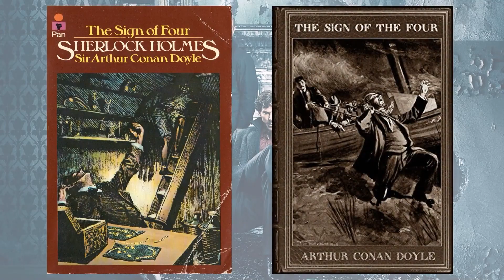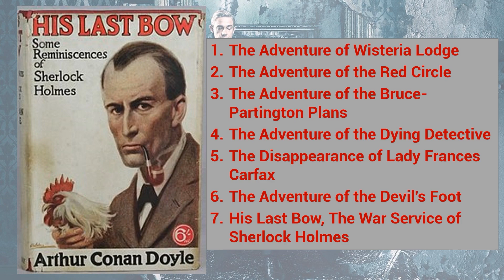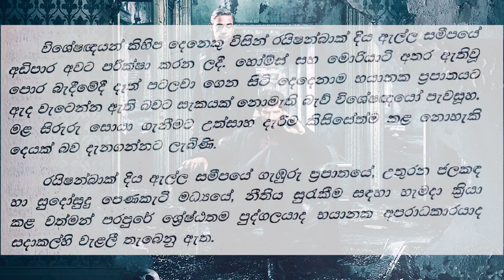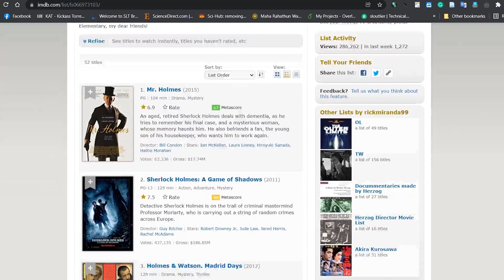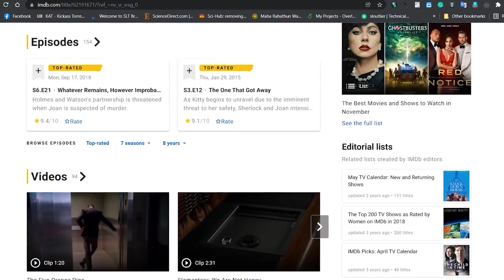මනඃකල්පිතය අතික්‍රමණය කළ පුරාවෘත්තය; Sherlock Holmes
ෂර්ලොක් හෝම්ස් කිවුවහම ඒ නම අහල නැති කෙනෙක් මේ ලෝකයේ නැති තරම්. කොටින්ම කිව්වොතින් රහස් පරීක්ෂක ලොවේ grandmaster තමයි ෂර්ලොක් හෝම්ස් කියන්නේ.

සර්, ආතර් කොනන් ඩොයිල්ගේ නිර්මිත, මුද්‍රිතචරිතයක් වුන sherlock holmes මනඃකල්පිතය අතික්‍රමණය කරන්නට සමත්වුණු ජීවමාන වීරයෙක් වී හමාරයි.

අද එපිසෝඩ් එකෙන් අපි කතා කරන්නේ මේ sherlokhomes නමැති වීර චරිතය ගැන 🤝🤝

මෙවැනි අධ්‍යාපනික කතිකාවත් සදහා පහත telegram gropu එක හා සම්බන්ධ වන්න 👇👇
Knowledge Bar telegram group 👇👇

මෙම වීඩියෝව නිකුත් කිරීමට ප්‍රථමයෙන් මවිසින් සිදුකරන ලද අනිත් වීඩියෝ පහත ලින්ක් වලින් ලබාගන්න 👇👇

බුදු දහම වෙත නන් දෙසින් විද්වතුන් ආකර්ෂණය වන්නේ ඇයි | Buddhism & modern science | Review with Madujith E25 👇👇

😎 Join with me via bellow links 😎